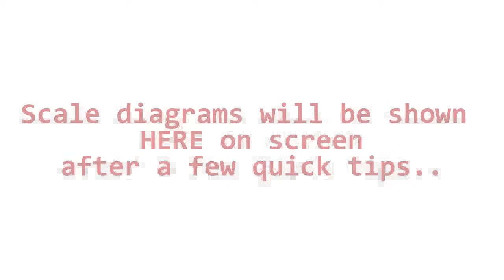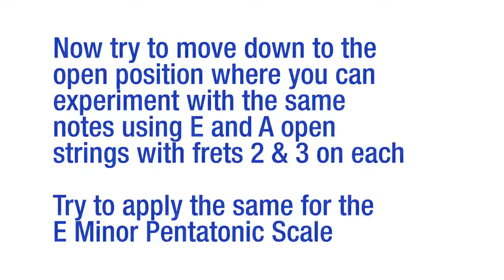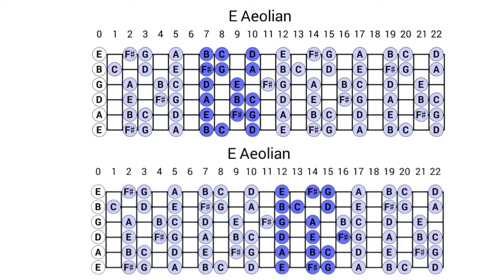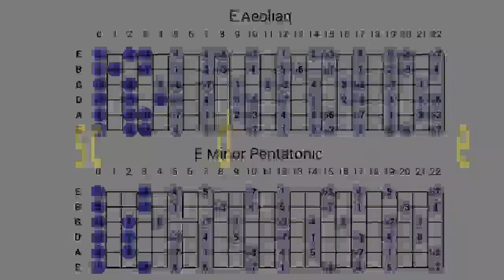E Minor Rock/Electronic Guitar Backing Track